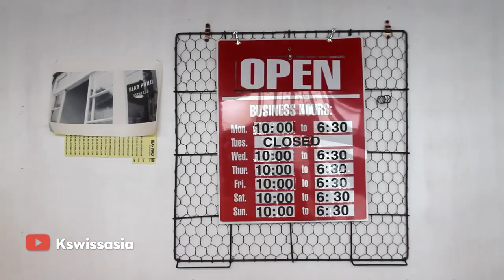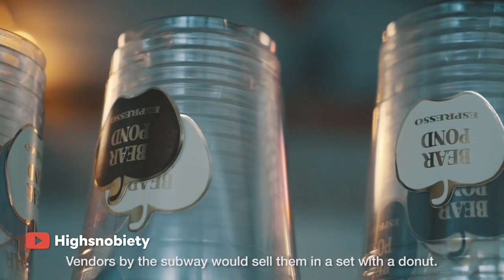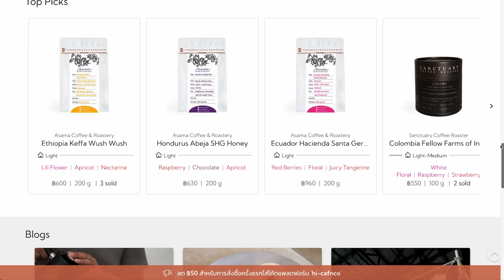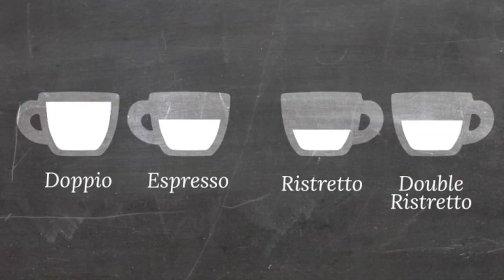EP40 วิธีทำDirtyที่คุณอาจไม่รู้ว่ามันไม่ใช่Dirtyแต่เป็นGravity | (中文字幕）教你做；不是Dirty而是Gravity｜BUNista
🇹🇭คุณรู้ไหมว่าเมนูDirty ที่ใส่วิปครีมแท้จริงแล้วไม่ใช่ Dirty แต่เป็น Gravity ของร้าน Asama Coffee & Roastery ซึ่งมีมาร่วมสิบปีแล้ว วันนี้จะมาเล่าให้ฟังถึง เมนู "Gravity not Dirty" พร้อมเคล็ดลับวิธีชงให้อร่อย 🇹🇭

ใส่Code   bunista-fan  (จำกัด 20 ท่านแรก)

🇬🇧🇺🇸【For other languages CC, please select "Auto-translate" in setting menu(Youtube Web base) 】Do you know the Dirty with fresh cream in it is not actually the Dirty but it is called "Gravity" a signature menu from Asama Coffee & Roastery, which created almost ten years. This VDO will tell you about the "Gravity not Dirty" and share some recipe  🇺🇸🇬🇧

Please input Code:  bunista-fan(only first 20 customers)

🇨🇳🇭🇰🇲🇾🇸🇬🇹🇼【中文字幕請於設定，自動翻譯字幕選項】🇨🇳🇭🇰🇲🇾🇸🇬🇹🇼
你知道嗎，Dirty（髒咖啡）加上鮮奶油不是Dirty 而是Gravity，是Asama Coffee & Roastery 的招牌咖啡飲品之一，已經上市將近十年了。這集來聊聊 “Gravity not Dirty” 並跟大家分享製作以及配方。

輸入 bunista-fan 可抵扣 100 泰銖   (限制20名)

Chapter:
00:00 Intro
00:40 ต้นกำเนิด Dirty Dirty (髒咖啡) 的由來
01:30 เมนูSignature ของBear pond  Bear pond的招牌咖啡飲品
02:03 แนะนำเมนู Gravity  介紹 Gravity
03:09 วัตถุดิบสำหรับทำ Gravity  Gravity的材料
04:49 เทคนิคทำshot   沖煮技巧
06:40 วิธีดื่ม Gravity   Gravity的喝法
07:21 Ending